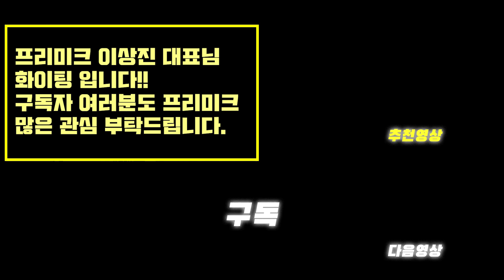[ 배드민턴 VLOG ] 저도 이용대 선수 매니저 하고 싶습니다!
최고의 브랜드를 만들겠다고 자부하는 이상진대표를 만나고 왔습니다.
업계에 오랜시간 있어서 꼼꼼하면서도 가치있는 상품을 만들고 있네요.